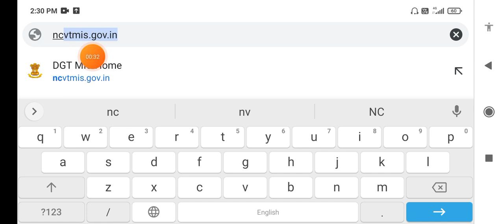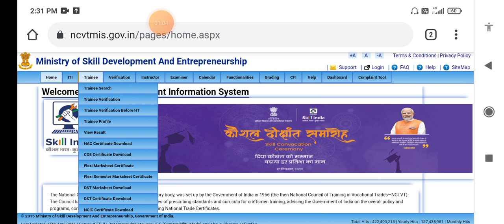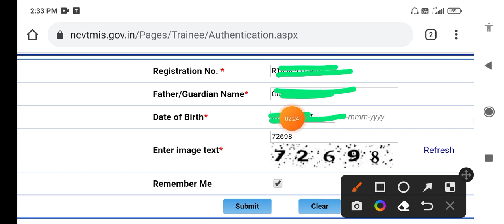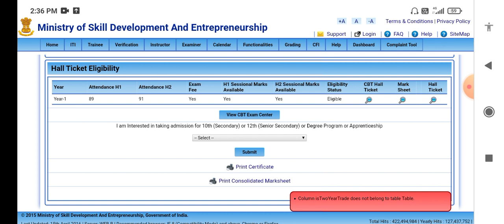iti consolidated marksheet download 2022-23,iti consolidated marksheet kaise download kare,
iti consolidated marksheet download 2022, iti consolidated marksheet kaise download kare,
iti consolidated marksheet 2021 download, iti 2md year marksheet kaise download kare,
iti 2nd year consolidated marksheet download,
iti consolidated marksheet 2022,
iti latest update,
iti consolidated marksheet signature verification,
iti consolidated marksheet digital signature verification,
iti marksheet kaise downlod kare,
iti consolidated marksheet,
ITI Consolidated Marksheet Download,